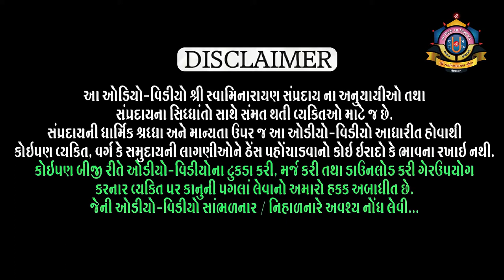Purushottam Charitra Hindi l Part 90 l Shreejivallabh Swami l Loyadham પુરુષોત્તમ ચરિત્ર ભાગ ૯૦